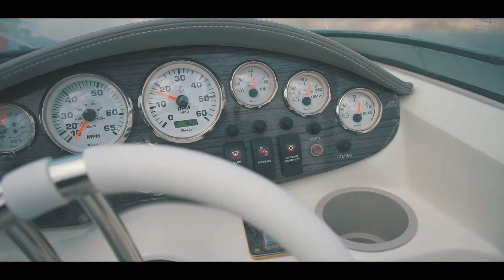Gemlik'e Gideceğim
Sesi açın! Bu yazın hit parçası;

Kamera ve Kurgu: Gökhan Tekin, Caner Karcı, Furkan Özgül
videographer : Ali Çiçek